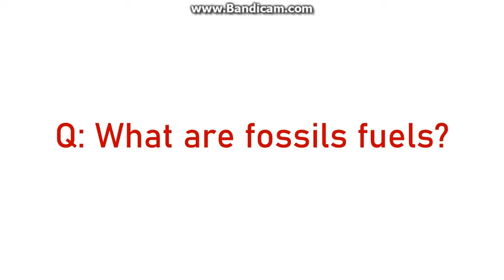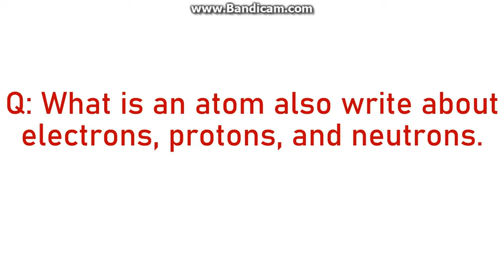Amazing Science paper Grade 6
Amazing  Oxford Science paper || Grade 6